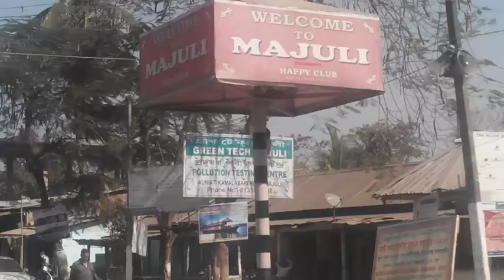Tour to majuli || World largest river island || Assam || KVS || Brahmaputra || India || lakhimpur